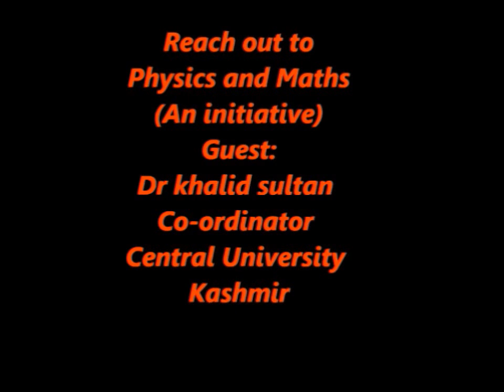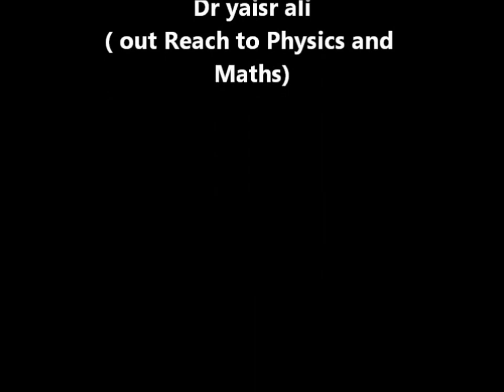Interaction with Dr Khalid Sultan.( By Dr yasir Ali )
An initiative to reach physics and maths